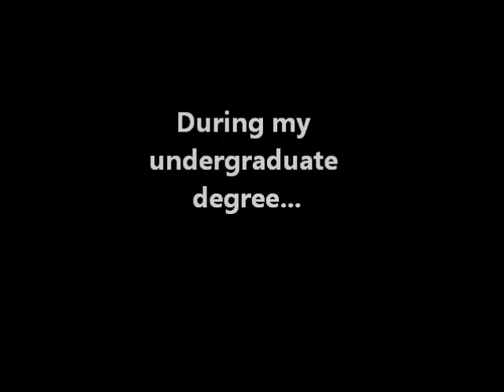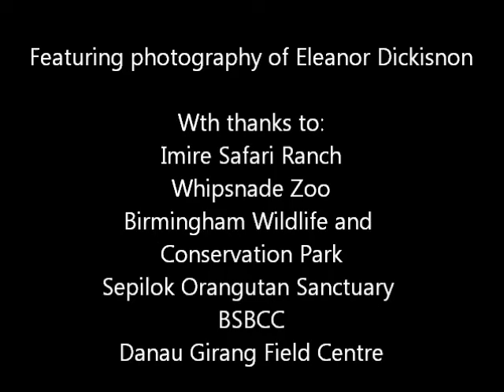FindaMasters Scholarship entry 2015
Hoping to win a scholarship from FIndaMasters.com through using my photography to highlights my aims.